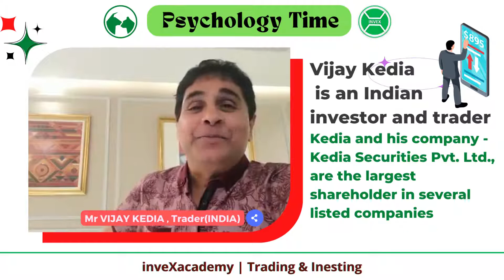Vijay Kediya on Stock Market , Bulls vs Bear | inveXacademy | Vijay Kediya interview !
Hi everyone,
Welcome to our Community !
Vijay Kediya is going to tell you how the market behave with Bulls & Bears .
Who is Vijay Kediya ? :-
Vijay Kishanlal Kedia is an Indian investor and trader born in Kolkata. He has been involved in the market since he was 19 years old. Kedia and his company - Kedia Securities Pvt. Ltd., are the largest shareholder in several listed companies

About then Channel :-

InveXacademy
Trading & Investing

Boost up your trading & Investing Career
(अपने ट्रेडिंग और निवेश करियर को बढ़ावा दें | )
Links for inveXacademy :-

This is a learning and a support system for people to move ahead. We're here to help you in the financial zone. Basically we support you in a wise investing decisions and Knowledge.
Everything we'll discuss here about Technical analysis, Fundamental analysis, Trading psychology, Stock Market news, Cryptocurrency, Crypto News, IPOs , Personal finance and everything ahead to financial freedom.

यह लोगों को आगे बढ़ने के लिए सीखने और समर्थन प्रणाली है। हम वित्तीय क्षेत्र में आपकी मदद करने के लिए यहां हैं। मूल रूप से हम एक बुद्धिमान निवेश निर्णय और ज्ञान में आपका समर्थन करते हैं।
तकनीकी विश्लेषण, मौलिक विश्लेषण, ट्रेडिंग मनोविज्ञान, स्टॉक मार्केट समाचार, क्रिप्टोक्यूरेंसी, क्रिप्टो समाचार, आईपीओ, व्यक्तिगत वित्त और वित्तीय स्वतंत्रता के आगे सब कुछ के बारे में हम यहां चर्चा करेंगे।
The Channel encourages all users to use the information on the Channel a resource only ,& these are not recommended to Buy or Sell Stocks.